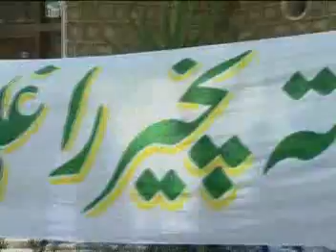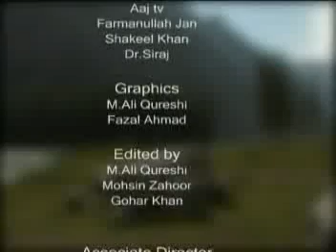Road to Swat Part 3 (Urdu)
Swat known as the heaven earth. Swat started turning from green to red and valley seen some rough time of its history. Foreign hands with vested interests started exploiting. The time came when government decided to launch the operation Rah-e-Raast to establish the writ of the government. and finally succeeded.